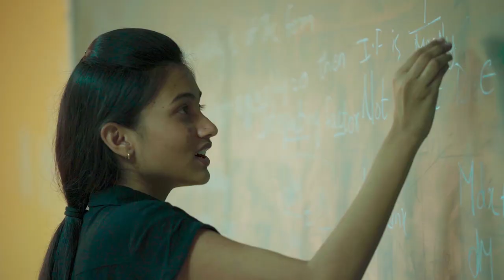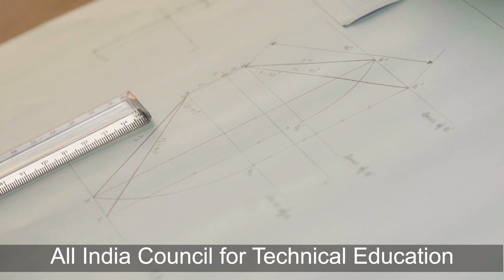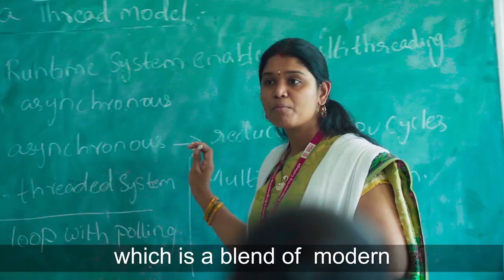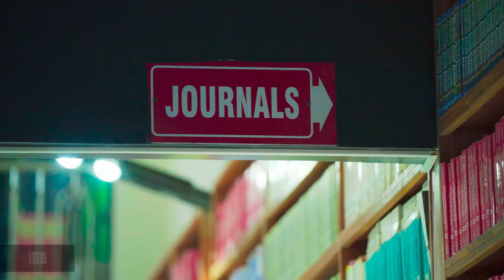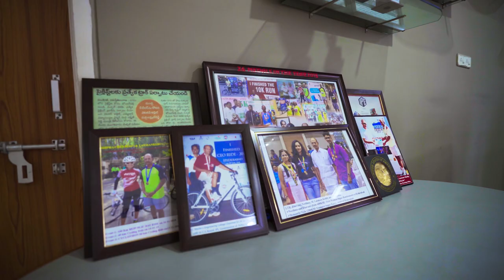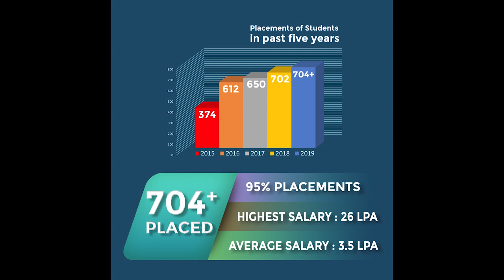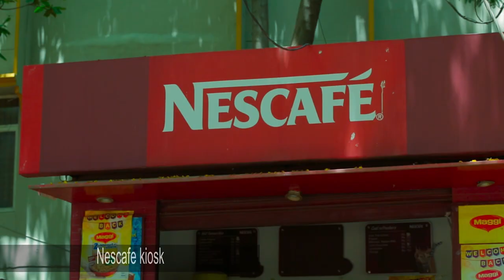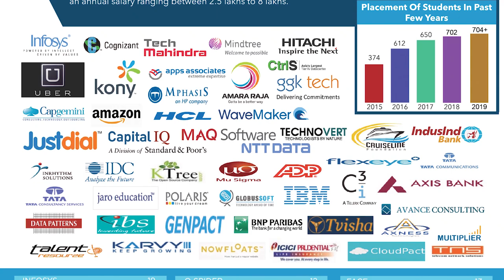St. Martin’s Engineering College @ NAAC A+